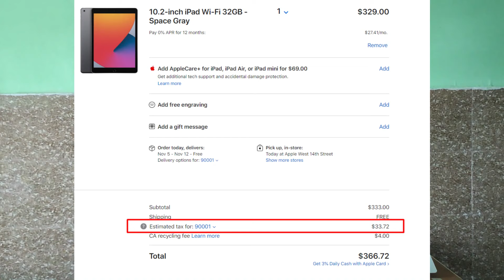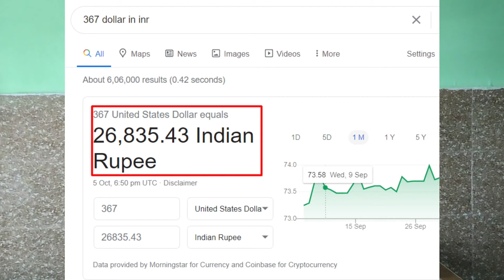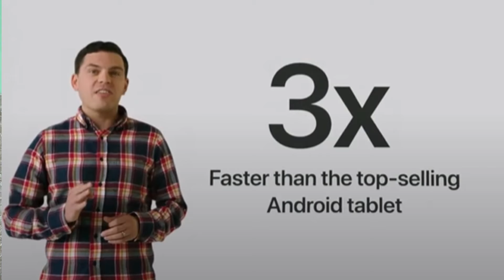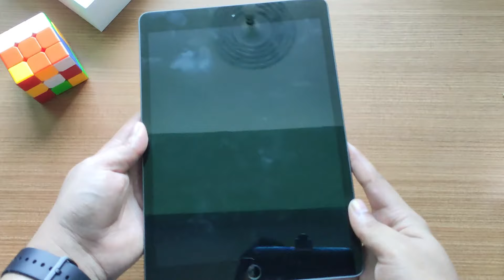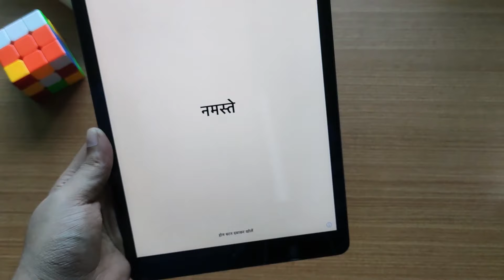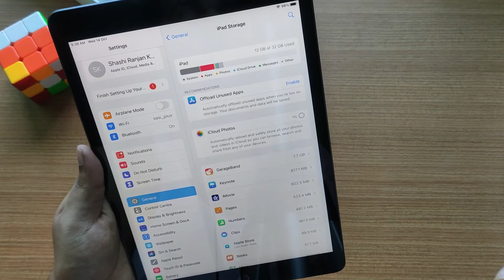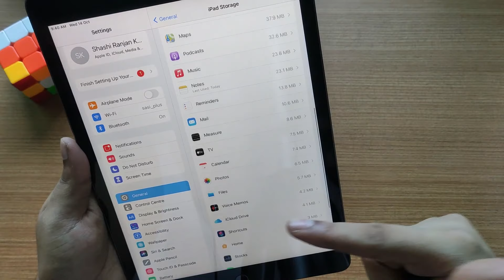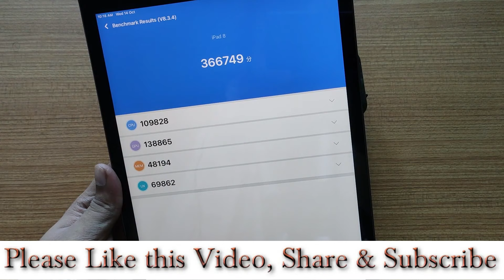Apple iPad 8th Generation Unboxing - Indian Unit at US Price (329$+tax = ₹26900) Better than 7th Gen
iPad 8th Gen in Stock on Amazon Direct

👉अगर आप Jio के यूजर है तो सायद ये टेलीग्राम लिंक न खुले। ऐसे में आप telegram app में सर्च कर सकते है  Hindi Tech Adda एंड ज्वाइन कर सकते है.
Join our Telegram and never miss any short time hot deal, Loot offer.

Hello Doston, Aaj is video me mai Apple ke tarf se aane wale latest iPad 8th Gen Indian Retail unit ki unboxing and quick review kiya hun. maine ye iPad 8th Gen 32gb wifi variant FLipkart se kharida hun sirf Rs.26900 ke price pe HDFC ka Rs.3000 bank offer laga kr. Normal price jo Rs.29900 hai lekin agar aap HDFC ke credit card, credit card EMI & Debit card EMI se payment krte hai to apko flat Rs.3000 ka discount milega. Jo ki apne aap me kamal ka deal hai. Agar aap iPad 8th 32gb ki USA ki price se compare karoge to tax lagne ke baad US me apko 366$ ka pad rha hai jise Indian rupee me convert krne ke baad apko Rs.26835 ka lagbhag padega. So aap ye wala iPad 8th gen India ke andr aap US ke price pe kharid rhe hai. Jo best Deal apne aap me.

Ummid Karta hun ki aapko ye video jarur pasand aayega.

Amazon Tablet offers